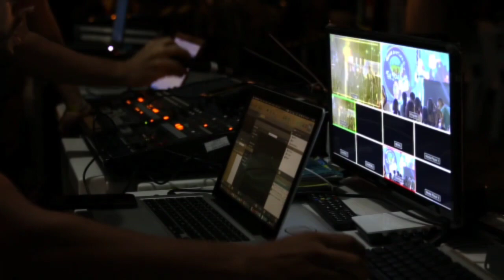दुनिया के 10 सबसे ख़तरनाक पक्षी पार्ट 2 | Top 10 most dangerous birds in the world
world's most dangerous cars
most dangerous dogs in the world
most dangerous dog in the world
secret of the world
most dangerous birds in the world
mysterious things in the world
the world burns let it burn
how sad is the world
Do you have the creator of the world in your mind#viral

shorts
most dangerous jobs
facts
most dangerous jobs in the world
dangerous jobs
dangerous job
dangerous
youtube shorts
short
amazing facts
world's most dangerous jobs
दुनिया की सबसे खतरनाक नौकरी
most dangerous jobs of all time
random facts
fact
सबसे खतरनाक नौकरी कौन सी है
world dangerous job
most dangerous jobs in the world in hindi
daily current affairs
gk
jobs
moments caught on camera
most dangerous jobs in america
riskiest jobs
top 10 most dangerous jobs in the world
east champaran
fact video
factz
interesting facts
viral
best of cid
trending shorts
yt shorts
dangerous jobs in the world
viral shorts
top 5
most dangerous
top 5 dangerous jobs
worst jobs in the world
15 most dangerous jobs in the world
top 10
worst jobs
most dangerous job in the world
class 10 civics chapter 3 in hindi
democracy
democracy and divesity
class 10 political science chapter 3 in hindi
class 10 civics chapter 3 political parties
diversity
civics class 10 chapter 3
class 10 pol science chapter 3
class 10 civics chapter 3
khatrnak nakuriya
duniya ka sabse muskil kaam
top 5 most dangerous jobs
top 5 most dangerous jobs in the world
5 most dangerous jobs in the world
be the change audiobooks
be the change channel
full books
full books on audio
dale carnegie
how to win friends and influence people summary in hindi
how to win friends and influence people in hindi
how to win friends and influence people audiobook in hindi
how to win friends and influence people review
how to win friends and influence people audiobook
how to win friends and influence people summary
how to win friends and influence people
10th chapter 3
10th civics democracy and divesity
10th democracy and diversity
hindi
दुनिया के
खतरनाक नौकरी
10 most dangerous job
10th pol sc
10th pol sc ch 3
most dangerous military jobs
high paying jobs
10th pol science
what are the most dangerous jobs
10th pol science ch 3
top trending video
news videos
fun video
entertainment video
dangerous job in world
दुनिया का सबसे खतरनाक देश
दुनिया की सबसे खतरनाक चीज
दुनिया के 10 सबसे खतरनाक आदमी
दुनिया के सबसे खतरनाक काम
tulsi paints
key soul
network marketing
satish pandit
kc chhabra
bc chhabra
rakesh sharma rcm
vijay virodhiya
s atri
haritsanjivani
gooddot
nutricharge
tc chhabra
ravi op sharma
mahavir saharan
surendra vats
mukesh kothari
parmod gulati
mlm business
madhu sudhi
rcm business marketing plan
direct selling industry in india
dinesh chaudhary
jai narayan kukna
supriya girdhar
sunil jha dhanbad
earth adventure
parjapati news
factez
eligiblefacts
hi world
facto siryansh
facto holic
facts ki duniya
fact short
hindi fact
amazing facts about india
trandingshort
दुनियां का सबसे खतरनक नौकरियां
factexpedia shorts videos
1 most dangerous job
5 dangerous job
short circuit death workers
short circuit underwater
underwater welder job
underwater welder
amazing job
very dangerous job
10th civics important chapter
10th sst in easy way
crazy
omg
wow
‎facts mine
hindi countdown
‎rsmsa
‎factbeast90
fact beast
fact2fact
10th sst study
mr. factoholic
factsaholic
facttechz
factovita
fact short video
fact shorts
shorts video
आज फिर आप सोचने पर मजबूर हो जाएंगे
amazing fact
world dangerous work
dangerous work
दुनिया के कुछ खतरनाक नौकरियां 😱
hollywood movie explained in hindi
new movie explained in
dangerous job punjab song
dangerous job in the india
dangerous job in the world
🔥सबसे खराब नौकरी 😭 bad job 😰
general knowledge questions and answers
crazy xyz
experiment king
mr indian hacker
b4 facts
fact mine
fact don
fact line
factship